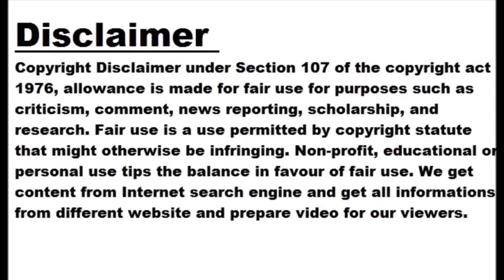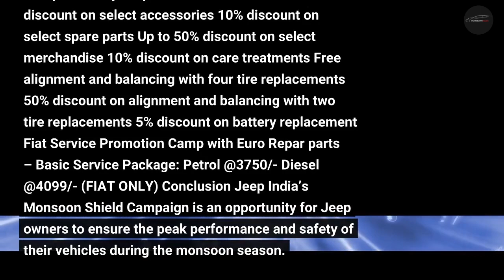Get Ready for the Monsoon with Jeep India’s Shield Campaign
Jeep India has recently unveiled its month-long Monsoon Shield Campaign, aimed at offering customers an array of benefits to maintain their Jeep vehicles’ optimal condition throughout the rainy season. Moreover the campaign includes a complimentary 40-point vehicle health check, enticing discounts on accessories, spare parts, merchandise, and services. Jeep Monsoon Packages Jeep India has announced an exclusive Monsoon Campaign, providing customers with a range of services to ensure their Jeep SUVs perform flawlessly during the rainy season. With a complimentary 40-point vehicle health check, customers can rest assured that their vehicles are in top shape. Additionally, attractive discounts on accessories,...